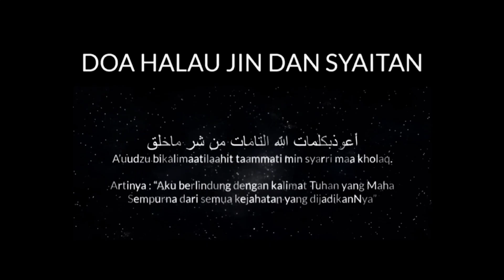(part 84) Maaf Terlambat, Namun Akhirnya Tahu Garis Keturunan Imam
penulis Juragan pengki